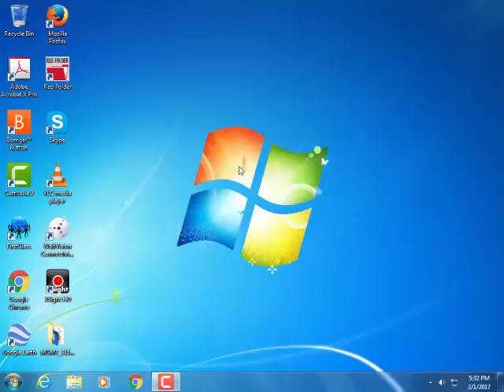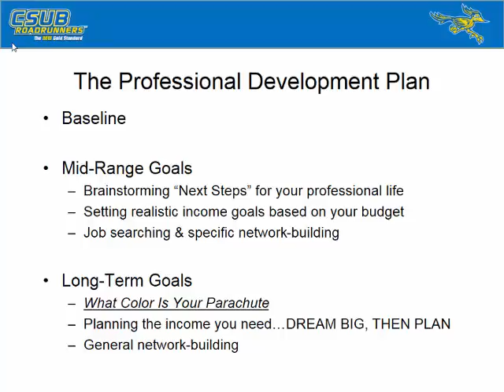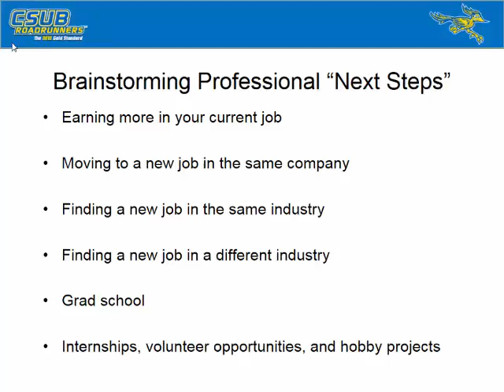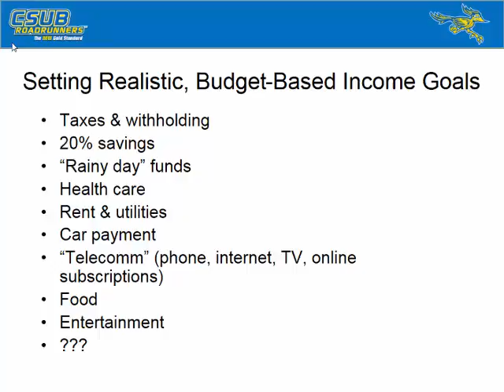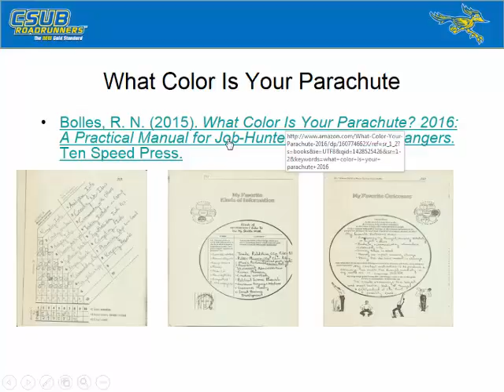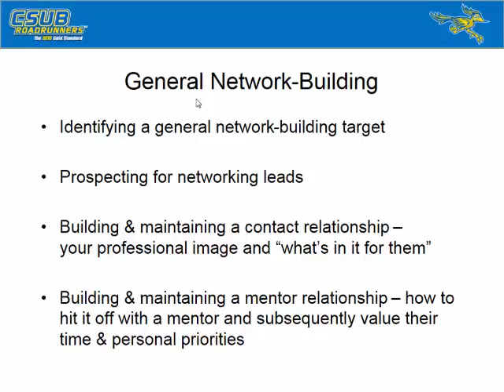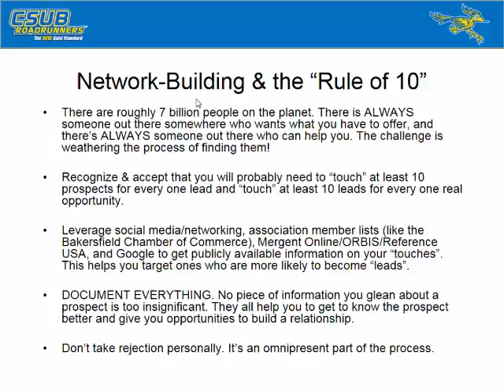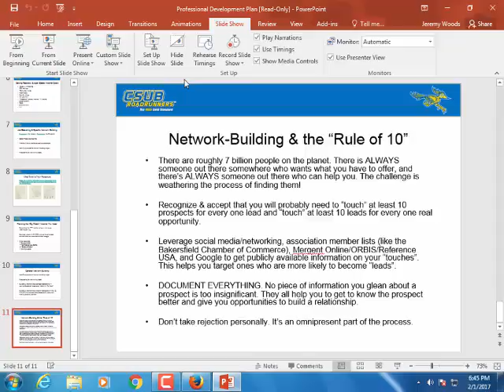MGMT 3450 50 20170201